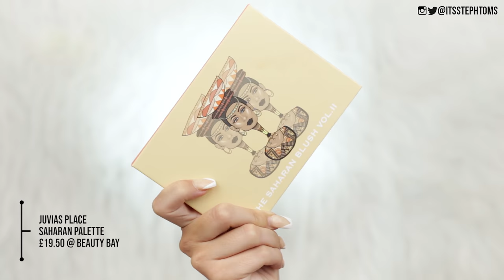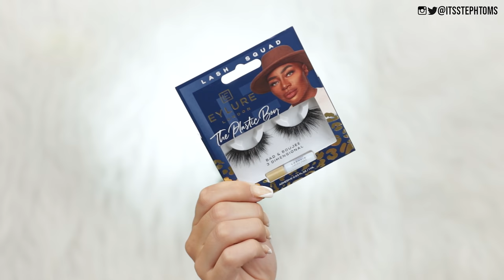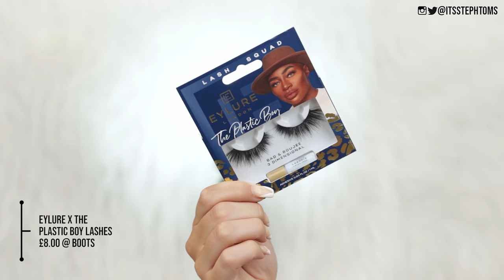TESTING BLACK OWNED MAKEUP BRANDS! B.O.M.B! FIRST IMPRESSIONS + REVIEW! [4K + MACRO CLOSE UPS]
All ad revenue from this video will be going to the George Floyd Memorial Fund.
There are more ads in this video than usual in hopes to generate as much money as possible. By watching all the ads through, you'll be able to donate without even having to put your hand in your pocket. Thank you all so much, and look after eachother.x

(Please post your own in the comments and I'll add to this list!)

▷ PRODUCTS MENTIONED:
Pat McGrath Foundation
UOMA Beauty Foundation
Pat Mcgrath Concealer
UOMA Beauty Concealer
Pat Mcgrath Powder
Fenty Cream Bronzer
Fenty Cream Blusher
Juvia's Saharan Palette
Juvia's Nefertiti Highlight
Juvia's Heroine Highlight
Fenty What it Dew Spray
UOMA Brow Fro Pencil
Ace Beaute Oceanic Palette
Coloured Raine Berry Cute
Beauty Bakerie Lip Whip

▷ FAVOURITE BRUSHES:
Zoeva Buffing Brush
Under Eye Brush
Powder Brush
Zoeva Contour Brush
Blusher Brush
Zoeva Highlight Brush
Eyeshadow Brush
Pencil Brush

24-105mm Lens
Canon 80d -
Canon Macro lens -
Soft Boxes

(I wear Solotica Hidrocor Ice or Ocre usually!)